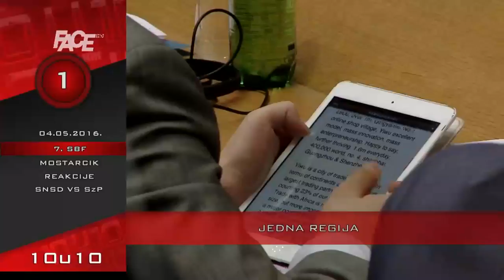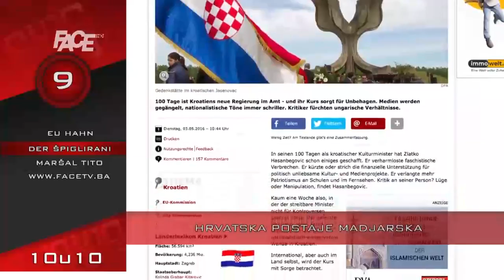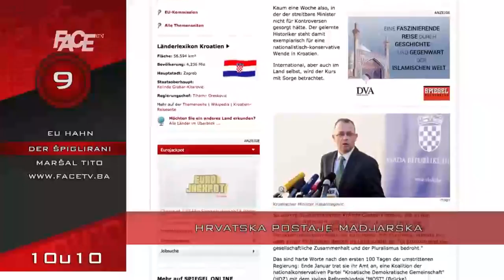VJESTNIK 10U10 - 4. 5. 2016.